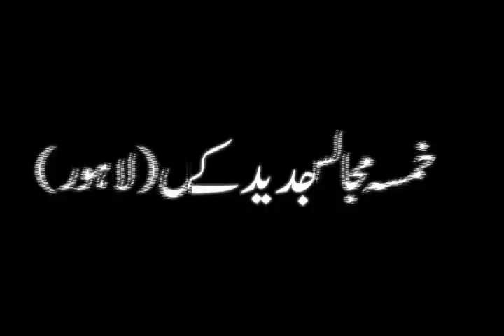Maulana Sadiq Hasan - Dor e Jadeed K Fitne (Majlis 1)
Majlis on the topic of Dor e Jadeed ke fitne my Maulana Sadiq Hasan.

Majlis By Maulana Sadiq Hasan at Lahore in Moharram 1432AH (2011).
Topic: Dor e Jadeed K Fitne
Special Thanks to Khuwajagan Islamic Library, Lahore.
Copyright: Thaqlain, Najafi Cassette Library & Khuwajagan Islamic Library.